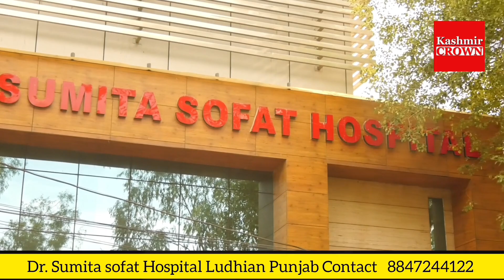Nakli Khaad Aur Dawaye Bananay Aur Bejney Waloun Ko PSA Ke Tehat Book Karo :Altaf Malik